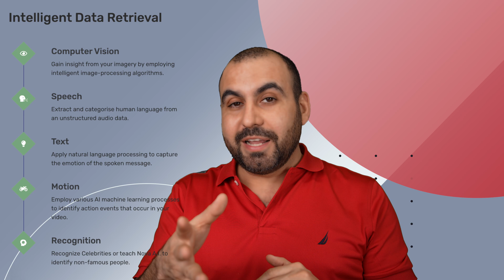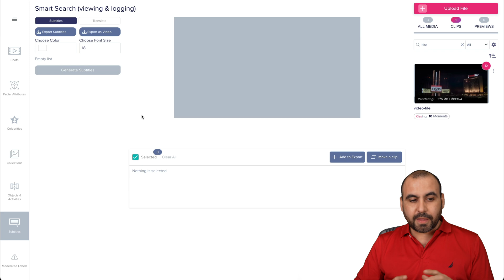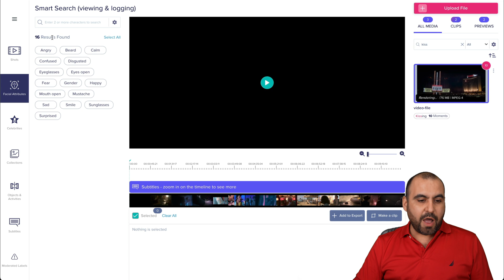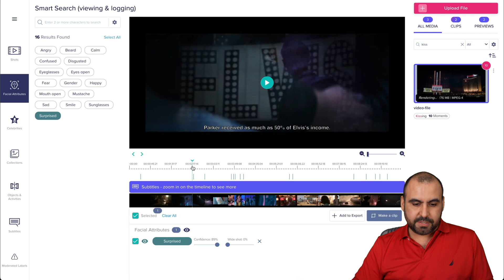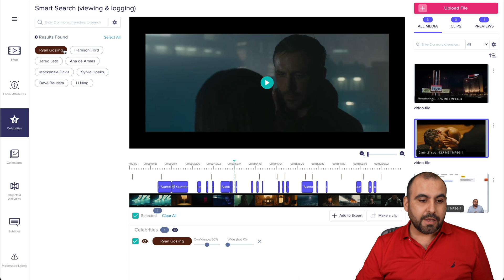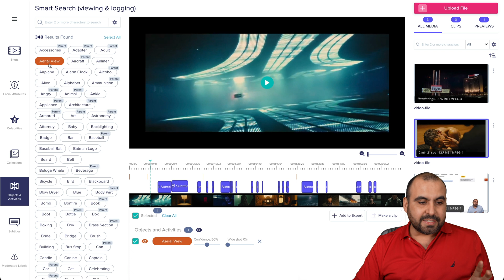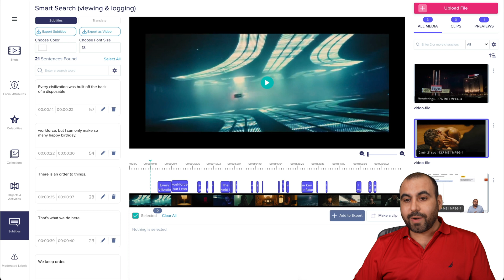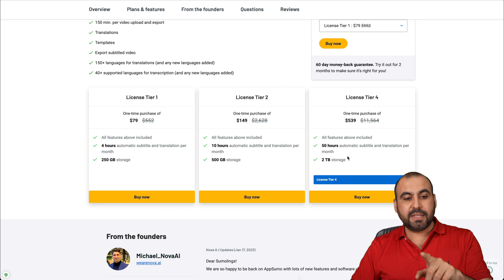AI Powered Video Content Analysis Now Possible with Nova AI Lifetime Deal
Nova AI Video Content Analyzer is the perfect tool for organizations of any size that need to make sense of their video data. With Nova, you can quickly and easily analyze, browse, and retrieve any video asset in your library. The AI-powered video content analyzer uses sophisticated machine learning algorithms to accurately identify objects, people, and action events from your videos. This allows you to quickly find and extract the information you need from your videos. The technology can also be used to recognize celebrities or to teach Nova AI to identify non-famous people.

The platform also offers speech recognition and natural language processing capabilities, allowing you to easily extract spoken messages and capture the emotions of the spoken message. You can also gain insight from imagery by employing intelligent image-processing algorithms. This can be used to detect objects, identify faces, and classify images.

The Nova AI platform is incredibly easy to use. It can be quickly set up and automated to save you time and money. The intuitive user interface allows you to quickly browse your video assets and identify what you’re looking for in a matter of seconds. You can customize the platform to fit your specific needs and the AI engines can be quickly trained to meet your requirements.

Nova AI’s powerful video content analyzer is the perfect solution for companies that want to make the most of their video data. With the power of AI, you can unlock the potential of your video content and save time and money while doing so. Make browsing and retrieving your videos easier and smarter with Nova AI Video Content Analyzer.